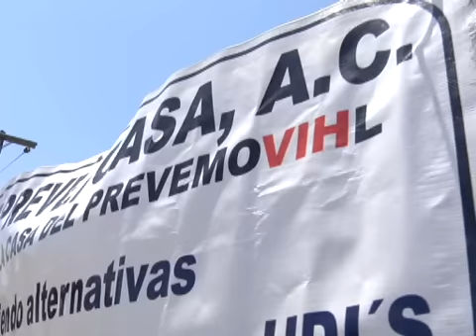VIH SIDA en la Frontera 02